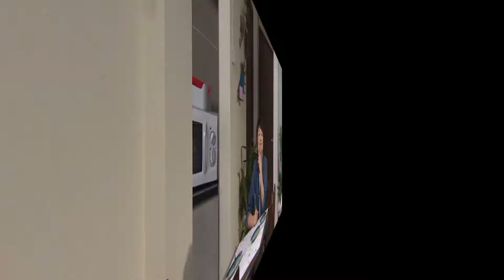Life Less Ordinary 小人物向前冲 02 送礼系列 之 不吉祥的礼物